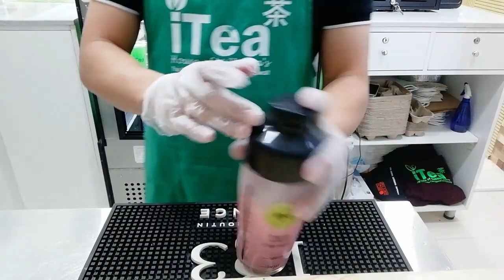HOW TO MAKE MEIJI APOLLO MILK TEA | TWO TONE MILK TEA | STRAWBERRY AND CHOCOLATE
HOW TO MAKE MEIJI APOLLO MILK TEA
TWO TONE FLAVOR OF MILK TEA A COMBINATION OF TWO FLAVORS STRAWBERRY AND CHOCOLATE

Bubble teas fall under two categories: teas (without milk) and milk teas. Both varieties come with a choice of black, green, or oolong tea, and come in many flavors (both fruit and non-fruit). Milk teas include condensed milk, powdered milk, almond milk, soy milk, coconut milk, 2% milk, skim milk, or fresh milk.

The oldest known bubble tea consisted of a mixture of hot Taiwanese black tea, small tapioca pearls (Chinese: 粉圓; pinyin: fěn yuán), condensed milk, and syrup (Chinese: 糖漿; pinyin: táng jiāng) or honey.[citation needed] Many variations followed; the most common are served cold rather than hot. The most prevalent varieties of tea have changed frequently.[citation needed] The tapioca pearls are made from the starch of the cassava which was introduced to Taiwan from South America during Japanese colonial rule.

ACKNOWLEDGEMENT:
iTea Cafe & Restaurant. Meiji Apollo milk tea is not yet available on iTea menu. While shooting this video. But you may request on counters of iTea 360 mall at Carrefour. And it'll be available soon on all iTea branches.

BGM beat by ZCK ph 👈ytc Thanks dude.